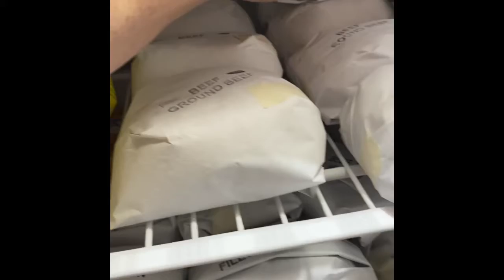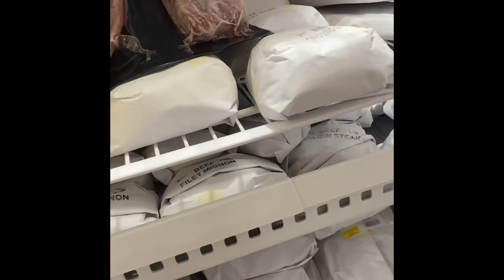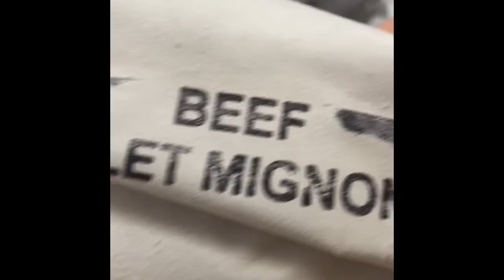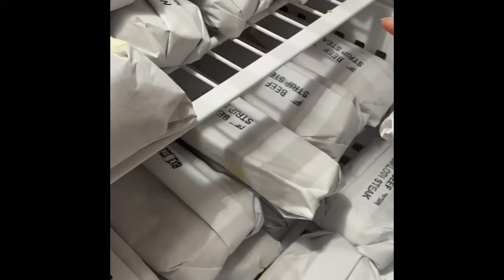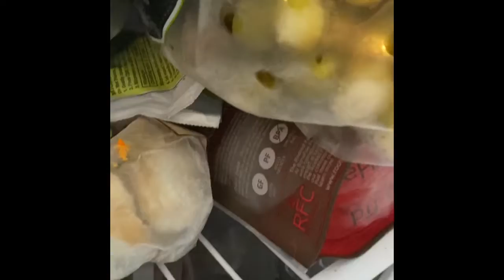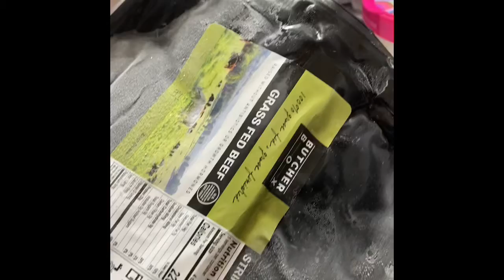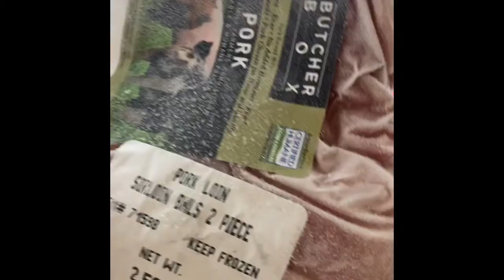Freezer Haul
Butcher Box 📦 Kentucky Proud Bundles
My link for Butcher Box

I found the rest of the pork in the bottom drawer of the freezer cause I'm a goof! I promise I will do a proper unboxing with the next order and a review!